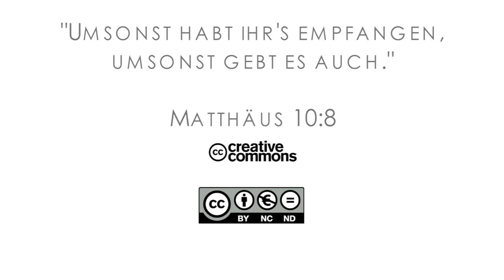15Q03 / 08 - Die treue Braut Teil 2